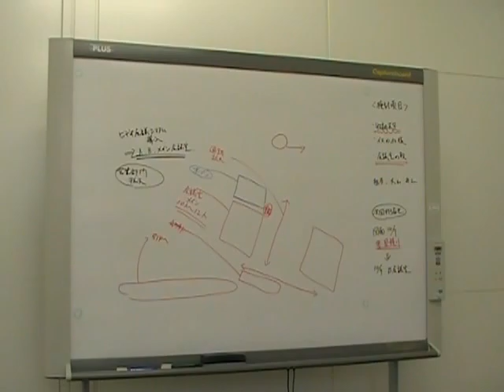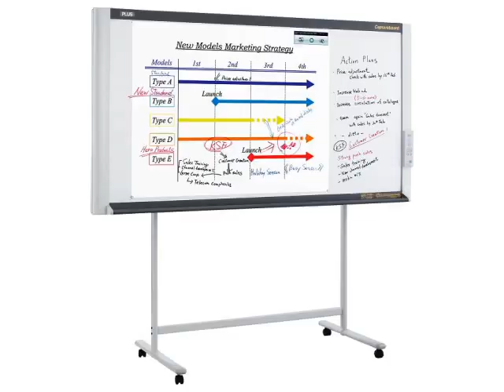PLUS C-20W PLUS C-20S Electronic Capture Board.wmv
PLUS-BBG Corporation (Thailand) Ltd. ขอแนะนำกระดานอัจฉริยะ PLUS Capture Bard ที่สามารถบันทึกทุกลายเส้นที่ท่านเขียน ลงเพื่อเก็บข้อมูล หรือพิมพ์ เป็นสี และพร้อมรองรับภาพผลงานจากคอมที่มีอยู่ และเขียนการประชุม ความคิดเห็นส่วนตัวเพิ่ม สะดวก นำสมัย และเพิ่มประสิทธิภาพให้นักธุรกิจทุกท่าน